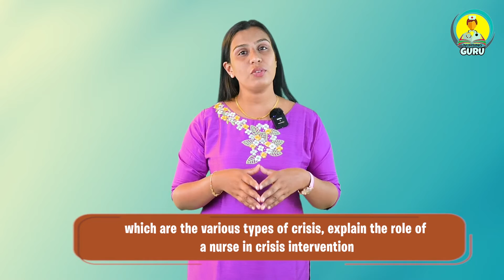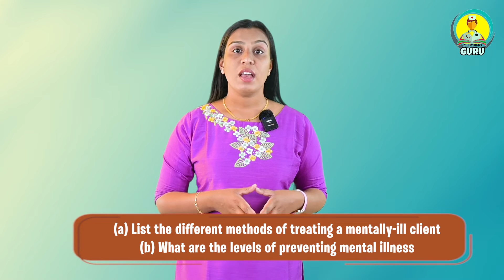Mental Health Nursing | 2nd Year PB BSc Exam Questions | Sruthi Joseph | Nursing Guru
Do you worry about your Nursing Syllabus.?
Don't worry, here is the perfect Nursing Educational App for you.

NURSING GURU
It's a complete Nursing Educational App.

Nursing Guru helps students find detailed information on courses, question papers, and procedure videos. Here students can chat with the admin regarding anything on the subjects or papers.

Let's check out Nursing Guru! Your nursing partner.